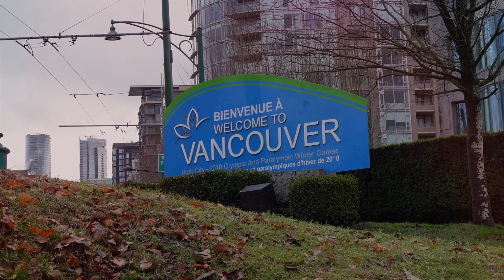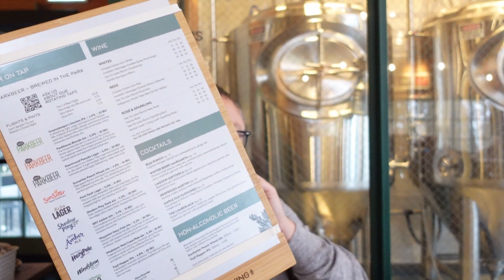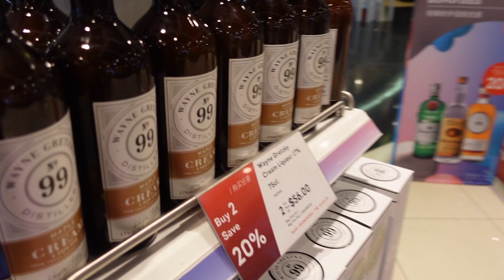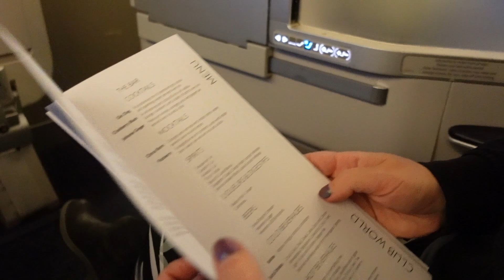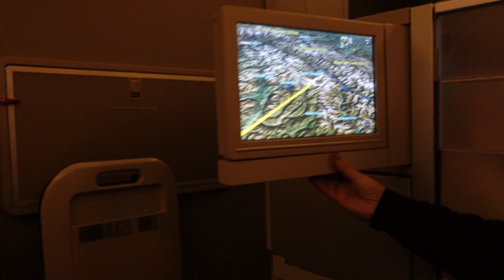Last Day in Vancouver & A Broken Airplane Seat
It's our last day in Vancouver so, in what seems like tradition, we head to Stanley Park Brewing for some food and drinks before we get ready to head home.

We show you around Vancouver airport and our flight experience on BA coming home where we have a broken seat in World Traveller Plus so we get a welcome upgrade to Business Class.

In December and January 2022/23 we went on an epic trip to the USA and Canada. We started in Vegas before a road trip to LA. Then it was off to Hawaii and staying at Aulani for Christmas before ending our trip for New Year in Vancouver.

Shop - shop.spreadshirt.co.uk/seeshaunvlog